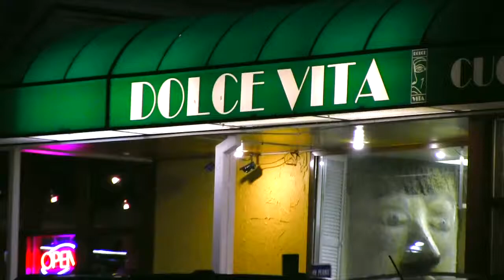Dolce Vita Italian Restaurant in Fairfax VA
A wonderful authentic Italian Restaurant in Fairfax VA
Oven Pizza, Unique Pasta dishes. Catering, and Special Events